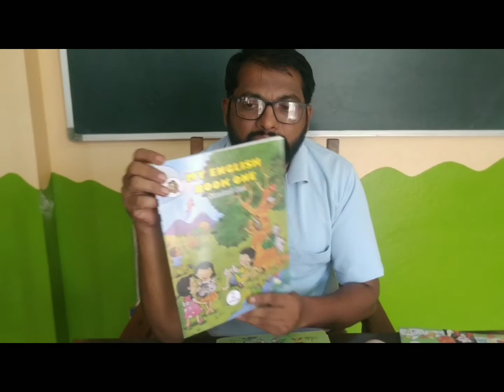वस्तू ओळख व बालगीत गंपू ने केले साबणाचे फुगे